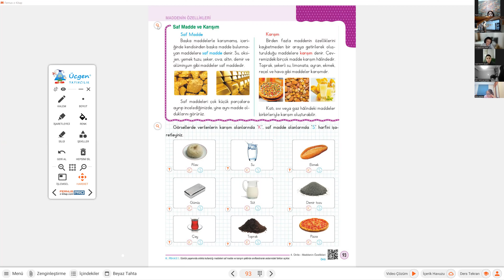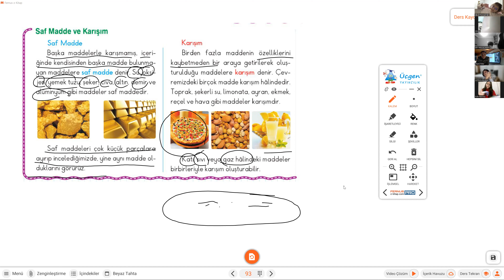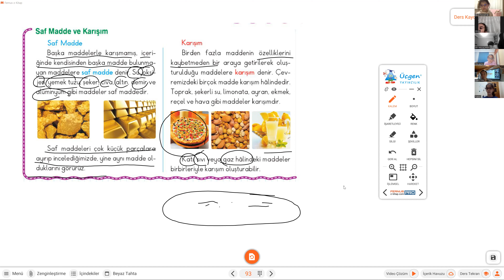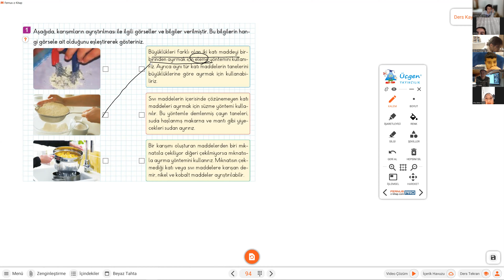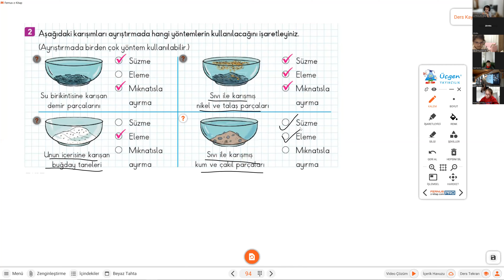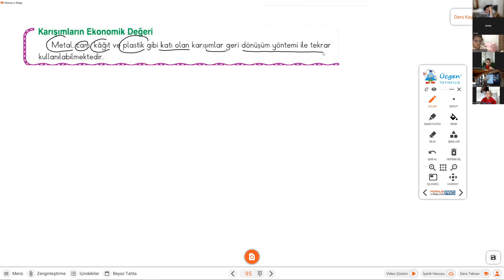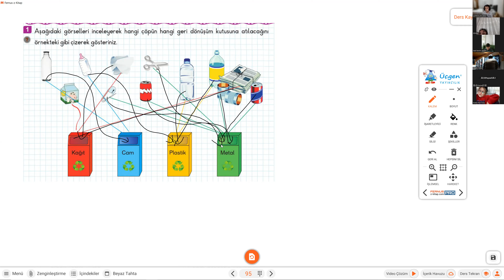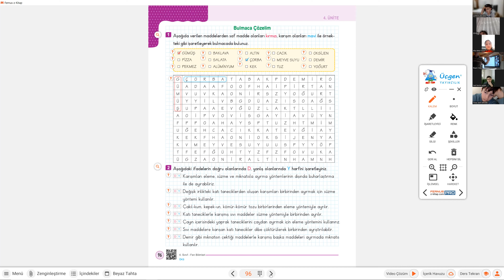4 SINIF FEN SAF MADDE VE KARIŞIM 1